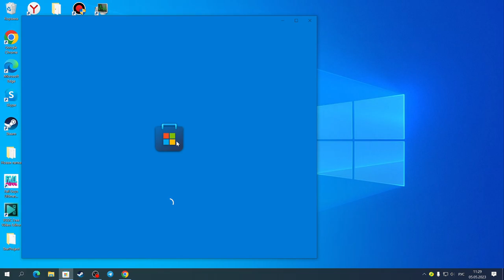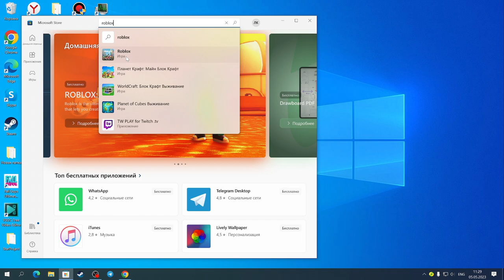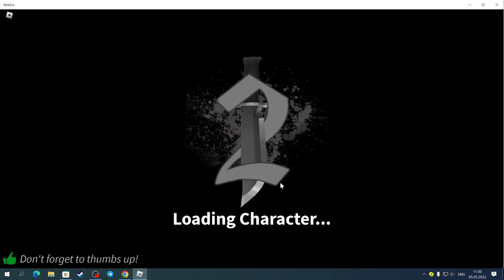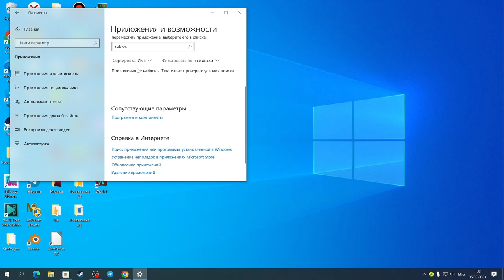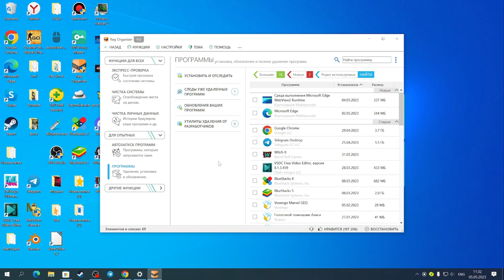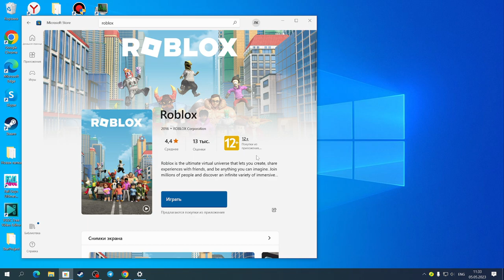💥НОВОЕ РЕШЕНИЕ ПРОБЛЕМЫ, ИСПРАВЛЯЕМ ОШИБКУ 272, МАЙКРОСОФТ СТОР ПОМОЖЕТ💥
Я знал, что однажды мне придется снять это видео, и, честное слово, я никак не ожидал, что сделаю это так скоро. Но мы должны смотреть правде в глаза и принять прибытие Байфрона и надвигающиеся препятствия, которые теперь стоят на пути всего нашего сообщества. В этом видео я объясню все факты, которые вам нужно знать, а также покажу вам самый последний обходной путь для всех, кого это коснулось.

Возможно от сюда можно скачать майкрософт стор, точно не знаю так как у меня на этом сайте пишет что всё установлено
Соц.сети

Не читать.